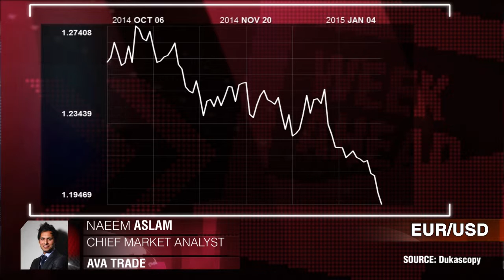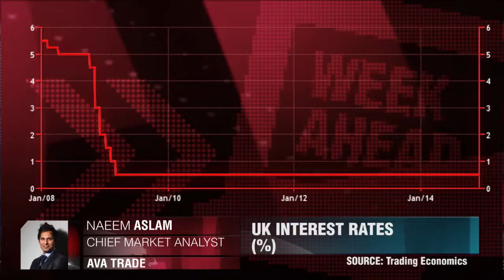Moteurs de la Semaine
Voici la revue des principales publications de cette semaine. Naeem Aslam, Ava Trade.